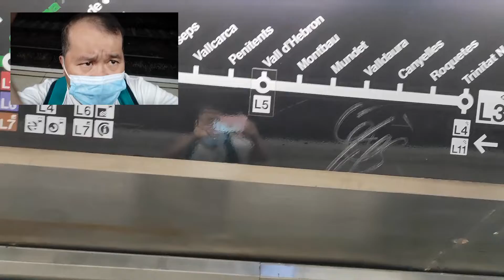BARCELONA LINEA 3 May 18, 2022/Batangeno Bcn